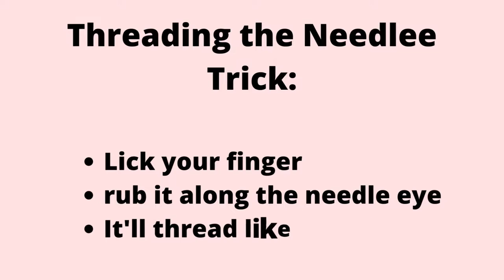How to Thread Industrial Juki Sewing Machine DDL-8700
I am in love with my Juki DDL-8700. It is a dream to sew rag quilts, curtains, clothing, and even thicker things like bike trailer straps and outdoor workwear.

But when I first purchased the industrial sewing machine, I was at a loss as to how to thread the machine. Today I share the simple steps of how to thread the machine and inserting the bobbin correctly.

I even fish out quilting clips from the oil reservoir.

Don't let this fun machine intimidate you. It is a dream.